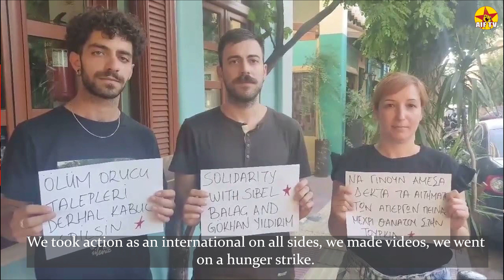Gökhan Yıldırım after his release speaks to AIF TV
As Anti-Imperialist Front TV, we had an interview with Gökhan Yıldırım, who paused from the resistance by winning the victory on the 256th day of his death fast.